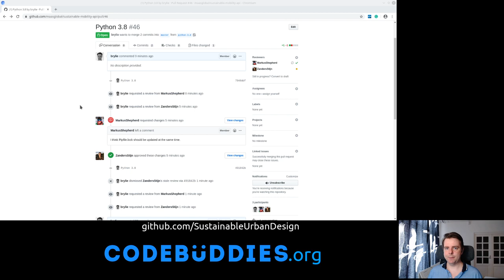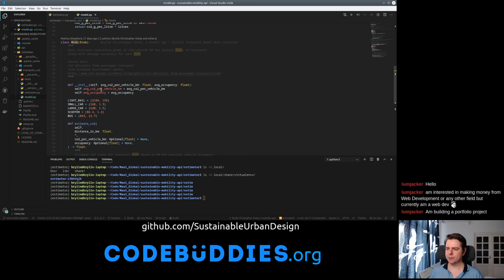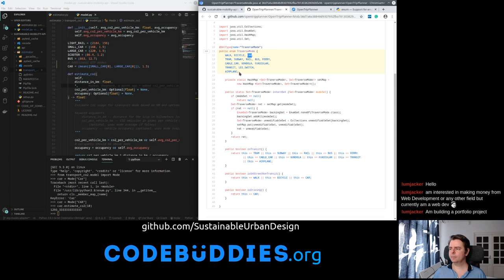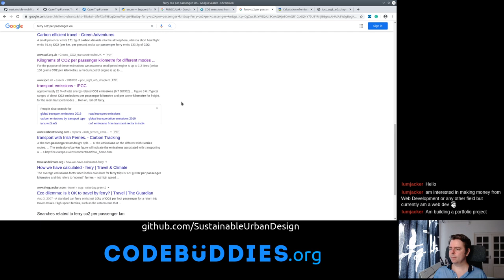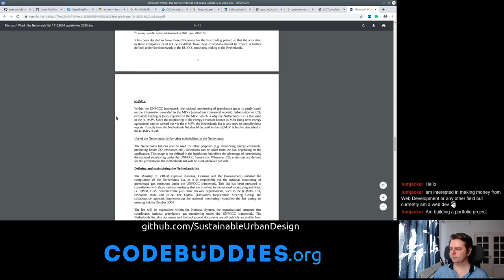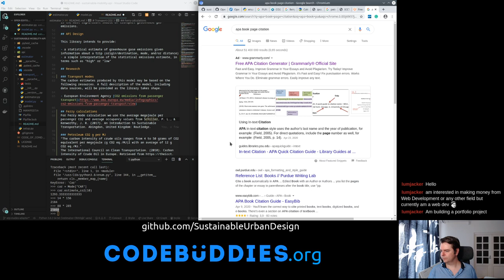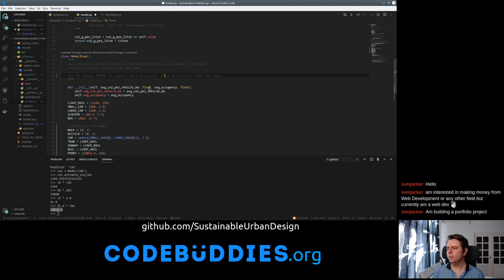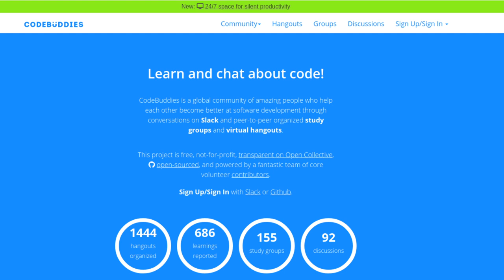(hangout) OpenTripPlanner modes for the Sustainable Mobility API with Python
We add transport modes from the OpenTripPlanner project and do a bit of R&amp;D to calculate CO2 emissions per passenger kilometre for ferry transport.